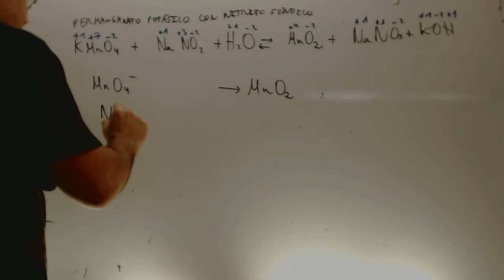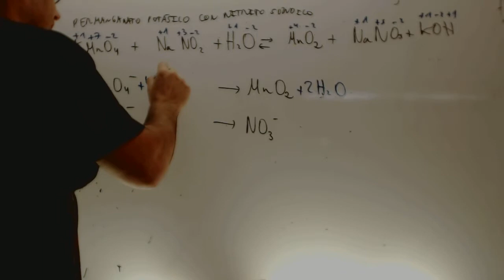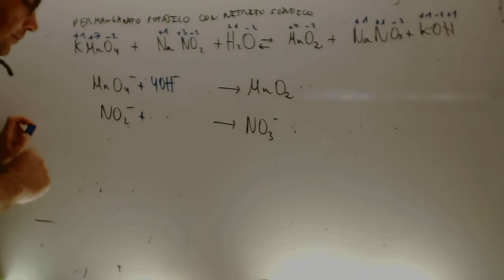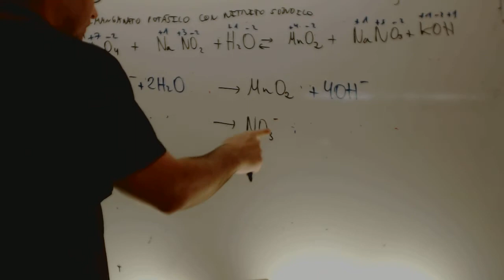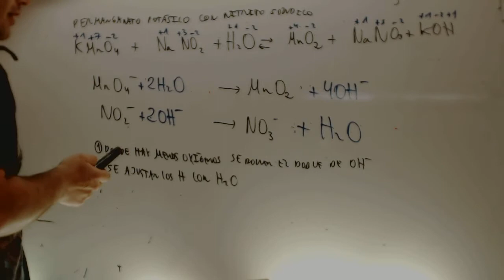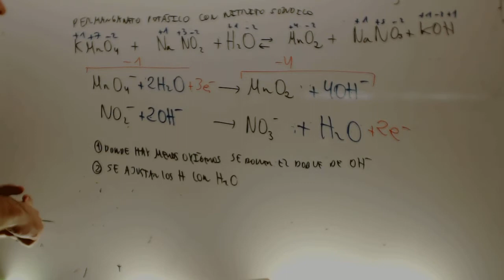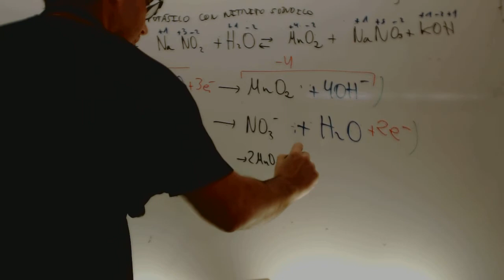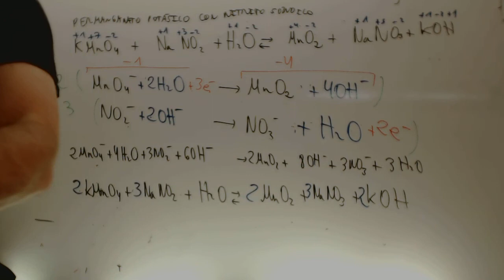Ajuste en medio basico Quimica Selectividad Academia Usero Estepona